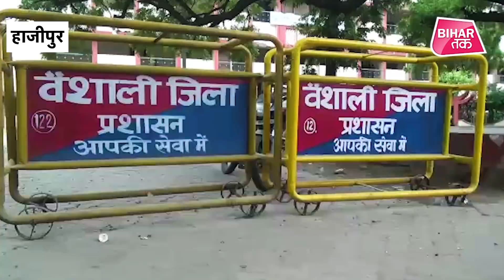हाजीपुर छात्रा हत्याकांड : रेप को लेकर SP का बड़ा खुलासा, महिला समेत 5 गिरफ्तार | Bihar Tak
हाजीपुर छात्रा हत्याकांड : रेप को लेकर SP का बड़ा खुलासा, महिला समेत 5 गिरफ्तार